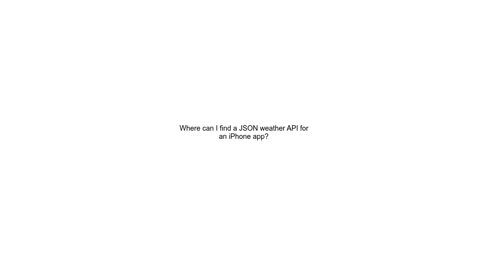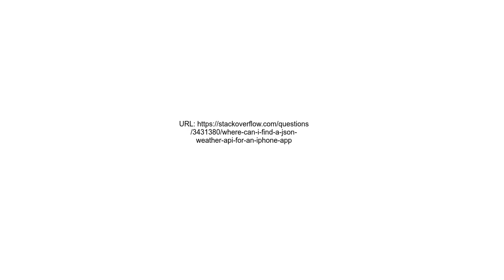Where can I find a JSON weather API for an iPhone app